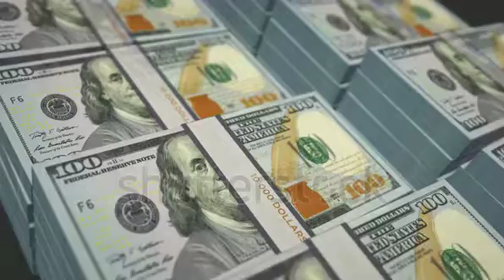make money online youtube